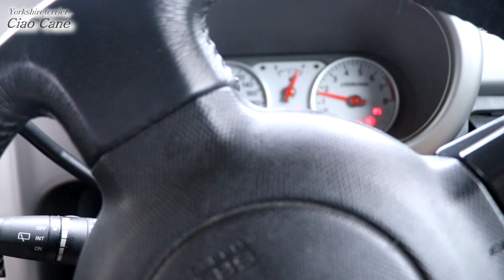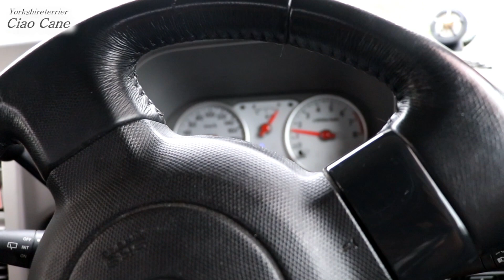トノとドライブ【ヨークシャーテリア/yorkshireterrier】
車はどうなった？